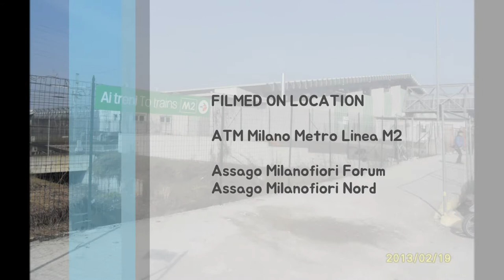『Trans.』 ATM Milano Metro Line M2 Side View (Assago M. Forum → Assago M. Nord)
『 밀라노지하철 2호선 (M2) 주행영상 』

[ Assago M. Forum → Assago M. Nord ]

촬영기종 :: Samsung VLUU L310 W

◇ 차량 정보 / 연식 :: AnsaldoBreda Meneghino / 2008년식
◇ 밀라노 2호선 노선 :: Abbiategrasso / Assago M. Forum ↔ Gessate / Cologno Nord

2년 전 밀라노 지하철 5호선이 부분 개통되었다는 소식을 듣고 출사하러 이동했을 때 이용했던 노선입니다.

밀라노 2호선은 한국과 똑같은 녹색을 사용하고 있습니다.

알고 보면 밀라노 지하철 전 노선 색상이 한국과 비슷합니다. 1호선은 적색, 2호선은 녹색, 3호선은 노란색 (주황색 계열), 5호선은 연보라색 (보라색 계열). 게다가 개통 예정인 4호선 노선색은 파란색입니다.

밀라노 2호선은 1969년에 개통된 노선으로 일반 지하철이 사용하는 직류 1500V를 사용하고 있습니다.

밀라노지하철에서 최북단역과 최남단역을 둘 다 보유하고 있는 동시에 가장 긴 노선이기도 합니다.

또, 밀라노지하철에서 유일하게 지상역 및 지상구간이 있는 노선이기도 합니다.
(Assago M. Forum → Assago M. Nord , Cimiano → Gessate / Cologno Nord)

구형 디카로 촬영해 영상이 저화질인 점, 양해 부탁드립니다.

(썸네일 사진에 있는 차량과 제가 찍은 차량은 다른 모델입니다)